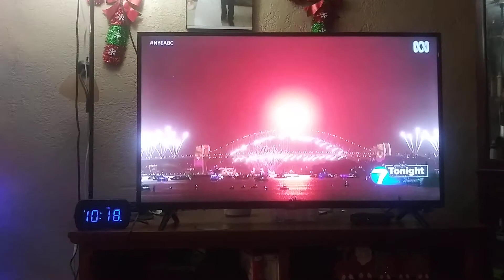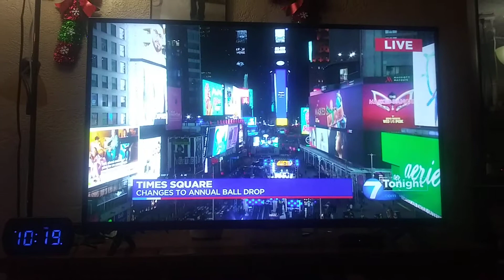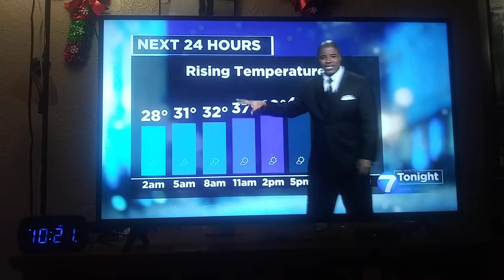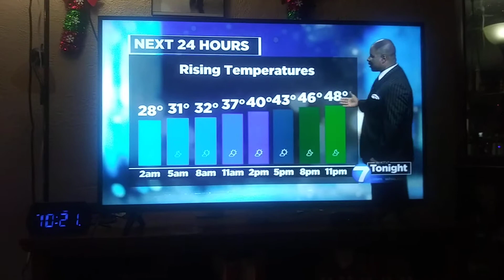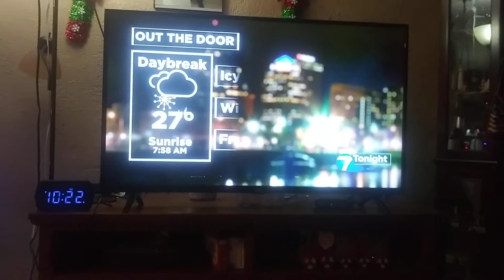Dontae Jones weather update for Dayton,Ohio Whio t.v.